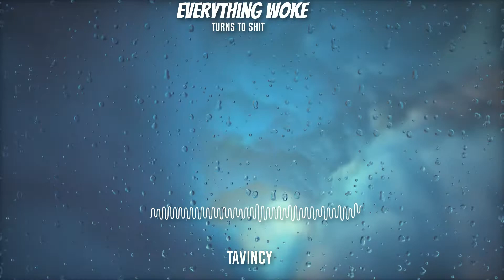Everything Woke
k?